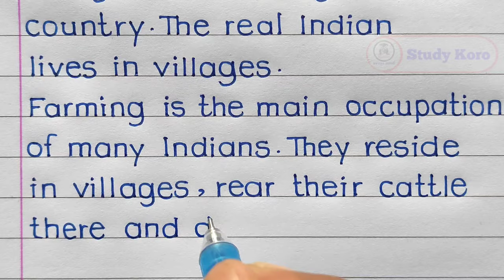Essay On Farmer | Farmer Essay In English | Essay On Indian Farmer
Hello Friends,
In this video we will learn how to write an essay on farmer in english with my beautiful and print ✍️ handwriting.

lot of ❤️❤️❤️